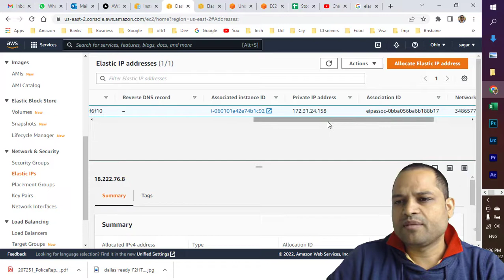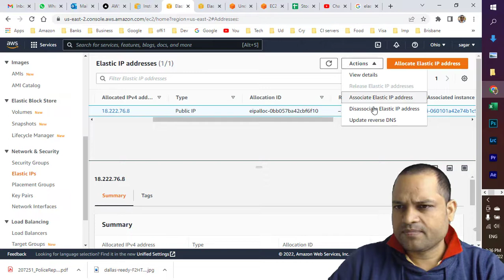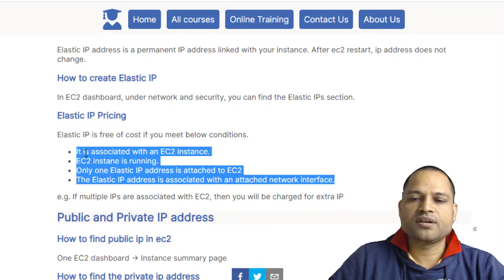elastic ip address in aws | Static public ip address for EC2 instance | Elastic IP address pricing